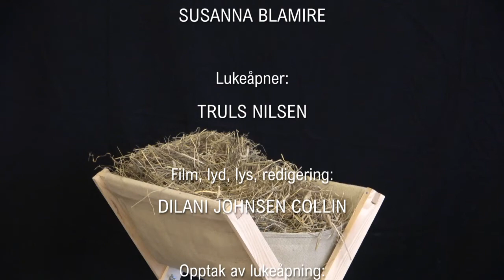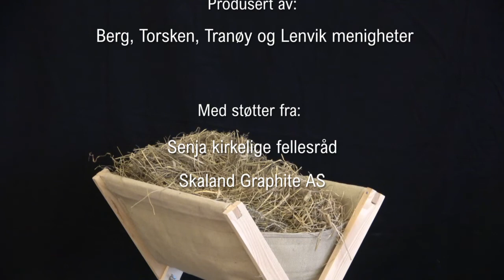Digital adventskalender fra Senja 3. desember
Produsent:
JON BLAMIRE

Tekst:
RANDI ROPSTAD

etter ide fra
"Mitt umulige barn" av Jostein Ørum.

Jesaja:
KJELL KARSTEIN ØVERENG

Programleder:
SUSANNA BLAMIRE

Lukeåpner:
TRULS NILSEN

Opptak av lukeåpning:
RANDI ROPSTAD

Kostyme:
ODDFRID ROPSTAD

Musikk:
EIRIK VILDGREN

Produsert av:
Berg, Torsken, Tranøy og Lenvik menigheter